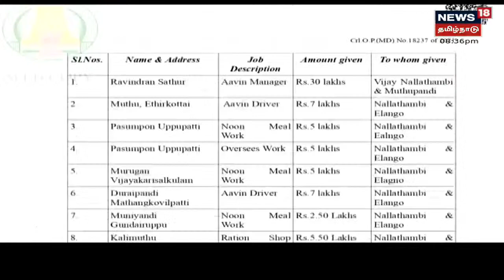Meendum Manjappai | "மஞ்சப்பை அவமானமல்ல, சுற்றுச்சூழலை காக்கும் பை" - CM MK Stalin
மஞ்சப்பை அவமானமாகக் கருதவேண்டிய அவசியம் இல்லை என்றும் சுற்றுச்சூழலைக் காப்பதற்கான அடையாளமே மஞ்சப்பை என்று முதலமைச்சர் மு.க.ஸ்டாலின் தெரிவித்துள்ளார். | செய்திகளை துல்லியமாகவும் துரிதமாகவும் வழங்கும் தமிழகத்தின் முதன்மை செய்தி தொலைக்காட்சி உங்கள் நியூஸ் 18 தமிழ்நாடு.